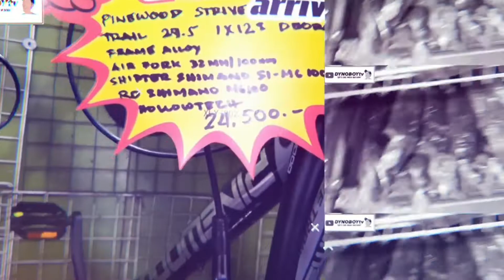BUDGET FRIENDLY UPGRADES PARA SA IYONG BIKE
564 Quezon Blvd, Quiapo, Manila.
(beside Mercury Drug)
Tel Np: 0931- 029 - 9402
Look for: Shann

If you want to support and share something to my channel feel free to send your donations @ my GCASH 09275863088